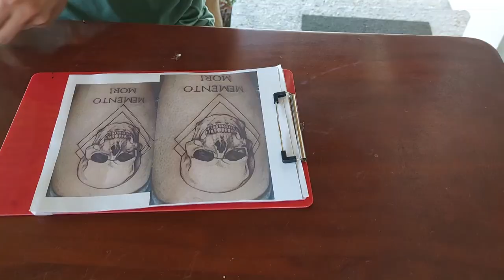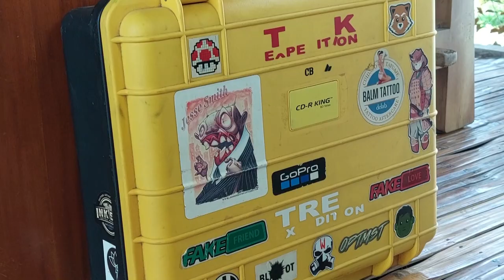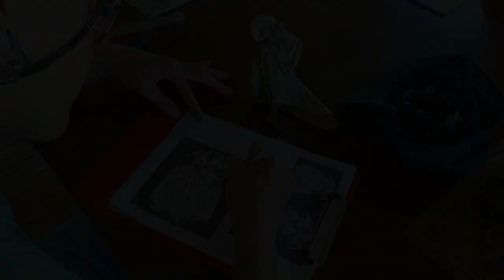TATTOO ARTIST MARK KRISTOFER DIAMANO | DUMAGUETE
Mark is a good friend of the family and has already done some of his artistic tattoo work, so he really can be wholeheartedly recommended.

Mark arrived at a Thursday morning with his equipment and also started setting everything up straight away, while the first candidate for today's tattoos also prepared himself mentally and morally. The motifs had already been chosen.

It is a great advantage that Mark comes directly to his clients' homes. There you have your familiar surroundings, are perhaps still surrounded by loved ones and friends, and can smoke and also drink a beer.

Mark stayed overnight for more tattoos, as there were a few more tattoos to be done the next day. You can see how this works in my short video.

You can find Mark on his Facebook page
MARK KRISTOFER DIAMANO

REAL Life in the PHILIPPINES

MUSIC CREDITS AND SOUND EFFECTS:

INTRO: I'm Indestructable - drum stem by Tigerblood
Cadaver by Conditional
Just A Little Spark by Sven Karlsson
I Am Better Off by Wildson
OUTRO: Tattoos & Bruises by Honeycutts